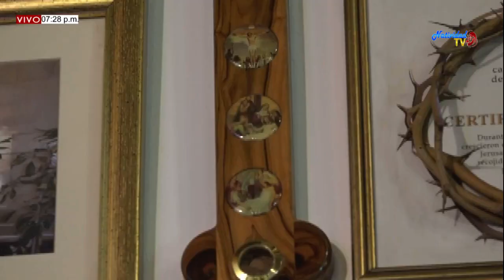SANTA EUCARISTIA PBRO MIGUEL VILLAMIZAR (06/02/2020)